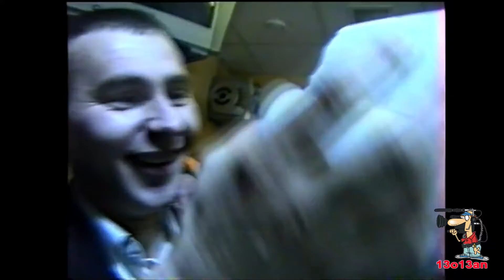Мумия из туалетной бумаги-2 Toilet paper mummy-2